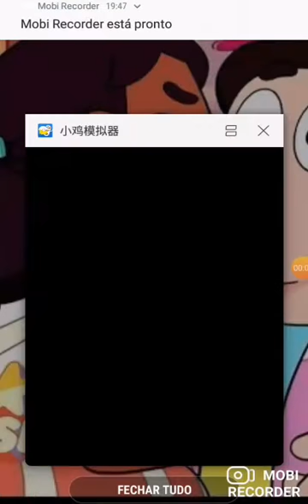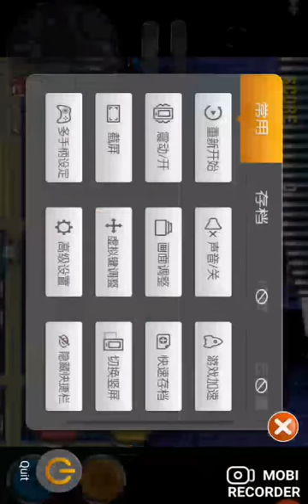SAANIC 3K (T03E07)